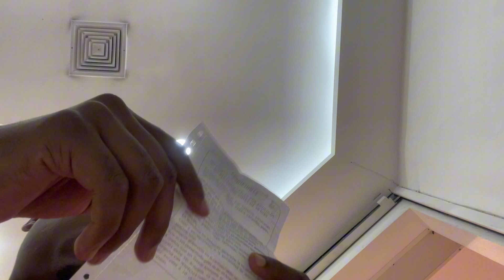LA SECCIÓN DE FOTOS - CAMINO A LA GRADUACIÓN 👨🏽‍🎓 DE JAIRO COMENTA: EP:2 VIDEO VLOG